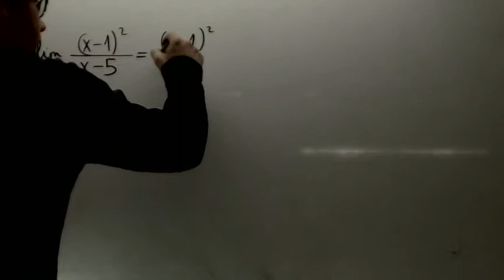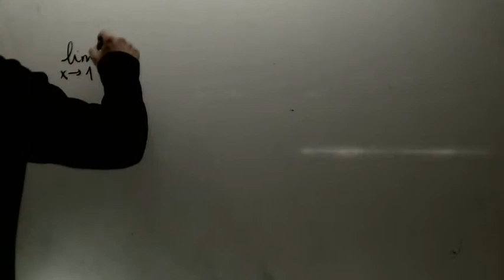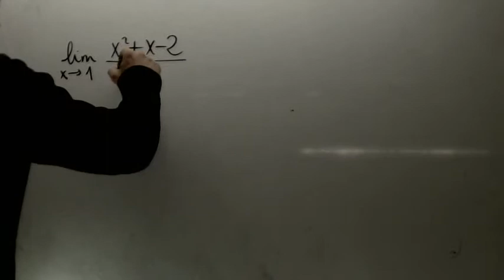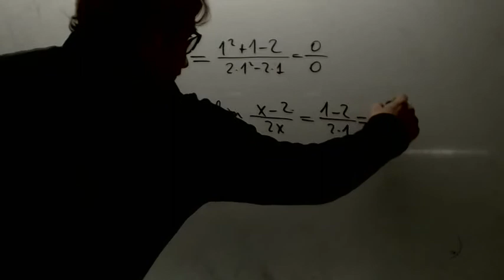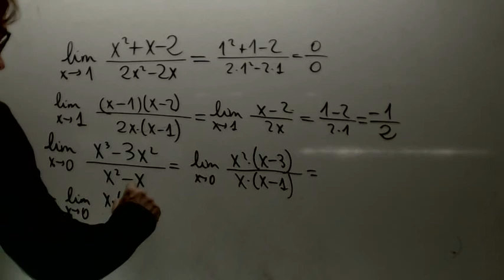Limites indeterminacion 0/0 Matematicas 1 Bachillerato Academia Usero Estepona